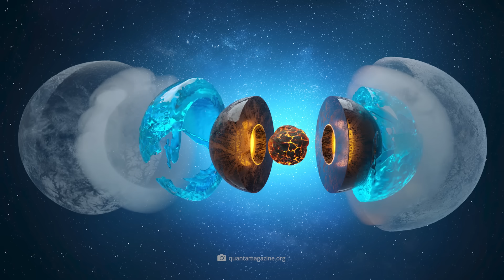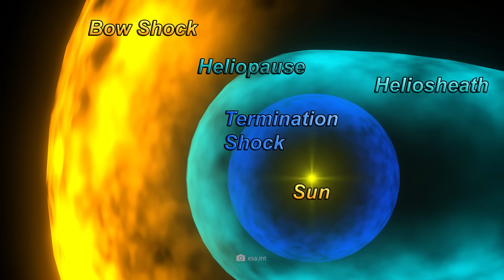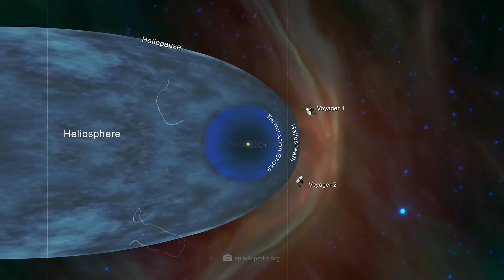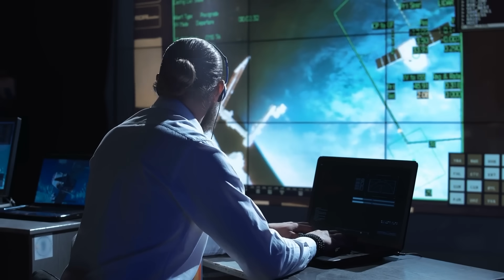NASA Warns That Voyager 1 Has Made an Impossible Discovery After 45 Years!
Voyager 1 has sent inexplicable signals to Earth that NASA describes as abnormal! Together with its identical sister probe, the NASA veteran has revolutionized our understanding of the outer solar system and is known to have even penetrated into interstellar space: But what has now happened to Voyager 1 in the depths of space? Have we finally received an answer to the Voyager Golden Records? Or has Voyager 1 even fallen into the hands of an extraterrestrial civilization?